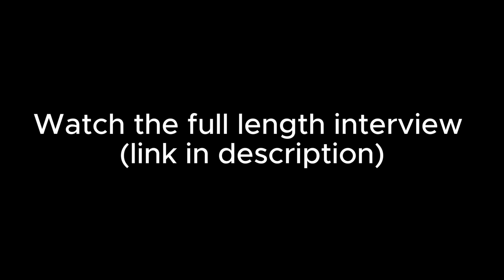How James Got into the Basketball Skills Training Industry 29 years ago!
How did Coach James Brown get into the basketball training industry 29 years ago?

Our company SPECIALIZES in helping trainers and coaches within the sports training industry. We have already helped over 1,500 coaches, trainers and club organizations from 8 different countries with our H.T.C. model.